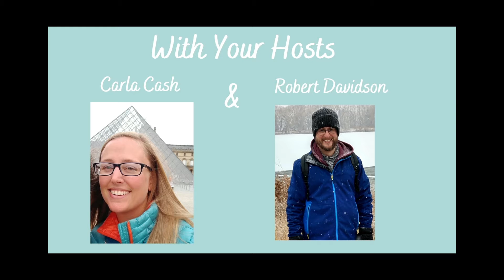The Goonies - Real Life Treasure Hunts | Episode 32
Heeeey yooouuu guuuuys! It's time for The Goonies! How much was the treasure actually worth? Who would've had the legal right to it? And what the heck was going on with the real estate situation in Astoria, Oregon? So many questions - and we've got the answers!